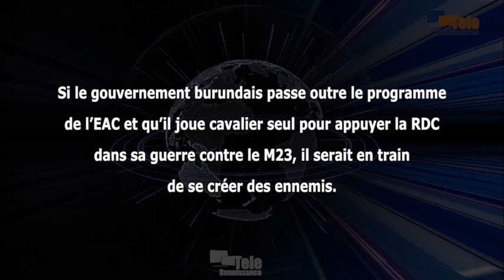Le Burundi se crée des ennemis en s’ingérant dans la guerre en RDC (Alphonse Rugambarara)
Si le gouvernement burundais ne respecte pas le programme de l’EAC et qu’il joue cavalier seul pour appuyer comme mercenaire la RDC dans sa guerre contre le M23, il serait en train de se créer des ennemis. Propos d’Alphonse Rugambarara, chercheur sur l’histoire du Burundi, et qui suit de près l’actualité dans la région. Il conseille aux autorités burundaises d’aller protéger la communauté burundaise du Sud-Kivu au lieu d’aller combattre au Nord-kivu.